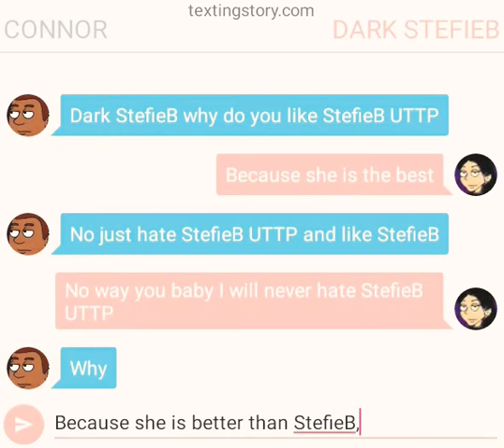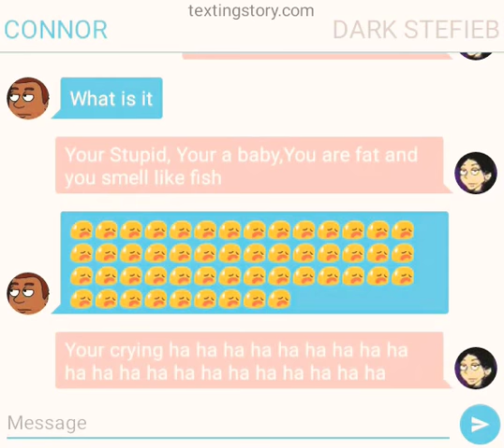Dark StefieB make Connor cry/Grounded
Made with Textstory.com